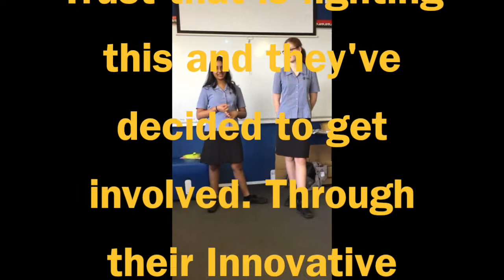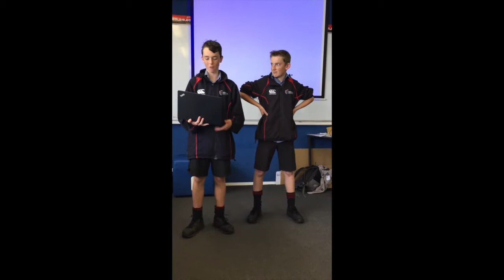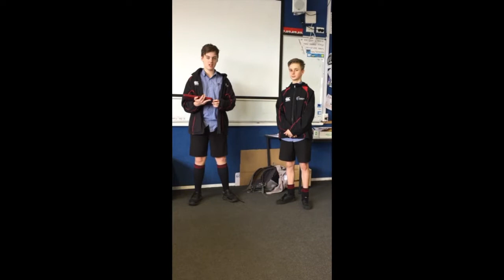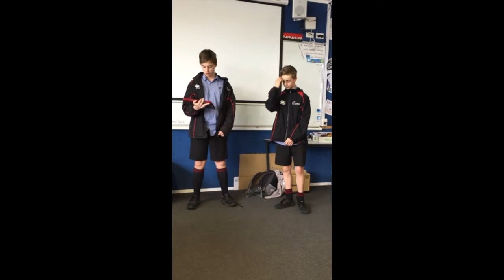Howick College Ideas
Join the students of Year 9 at Howick College in New Zealand who have some creative ideas to bring awareness of water poverty in East Africa.